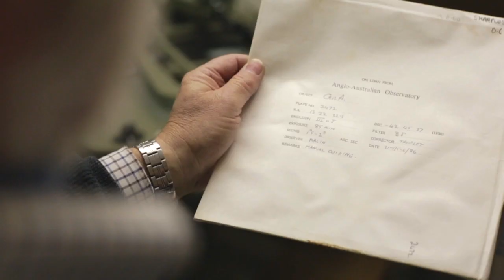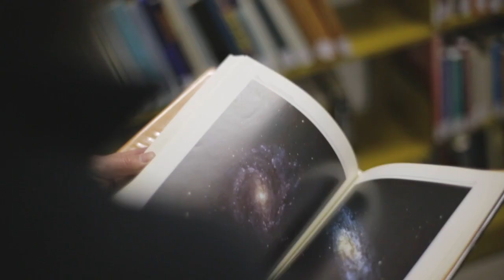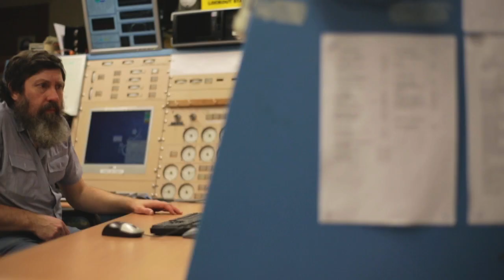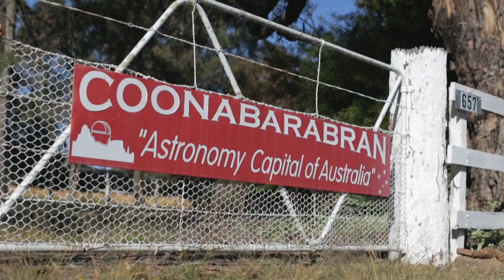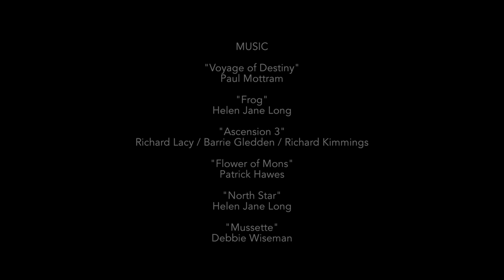Steve and the Stars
Ever wonder what it's like to stay up all night using a world class 4-metre telescope?

The Australian Astronomical Observatory's (AAO) Lead Night Assistant, Steve Lee, has worked for the AAO for nearly 40 years and guides this tour of how observational techniques have changed from the days of photographic development to today's digital age.

The footage was shot in July 2014 by the Bluebottle Films